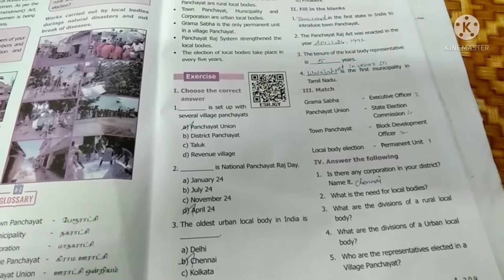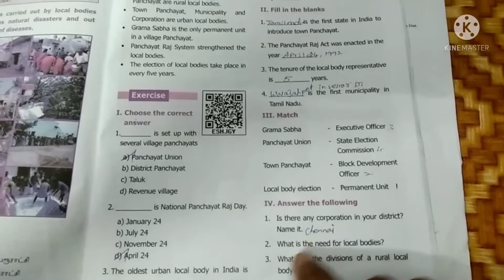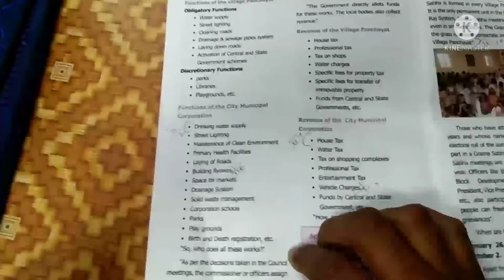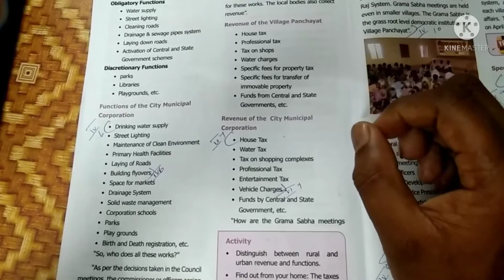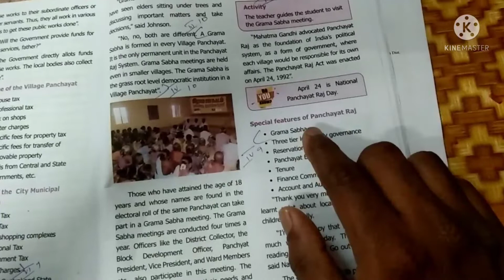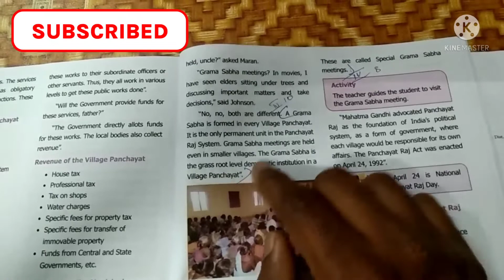Std 6th Social Science | Civics 2 Q&A | Accounting Sara | Local Bodies Rural & Urban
6th std Social science
Civics 2
Local Bodies - Rural & Urban